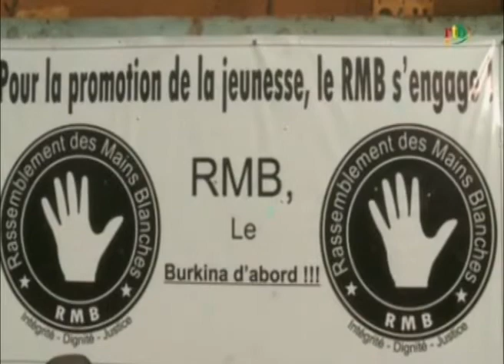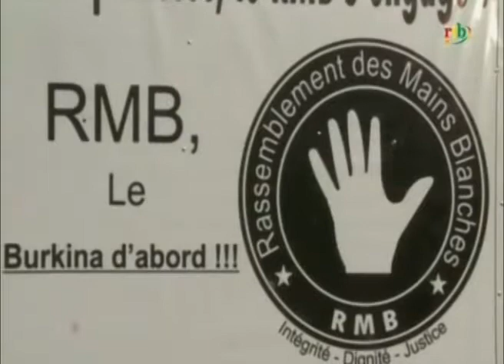RTB - Sortie officielle du parti politique le Rassemblement des Mains Blanches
Sortie officielle du parti politique le Rassemblement des Mains Blanches